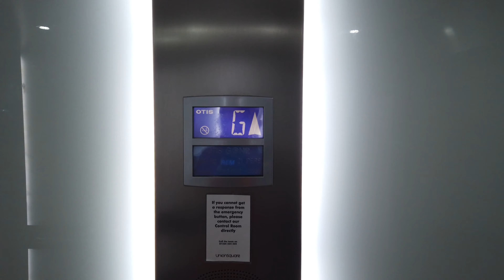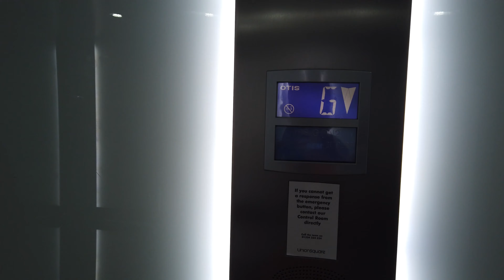Otis Gen2 In Union Square Shopping Centre Aberdeen